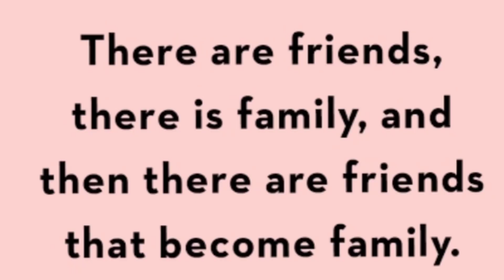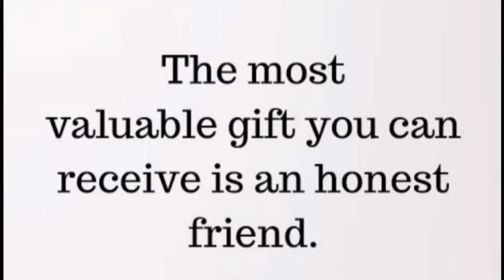Bonding moments with my friends...